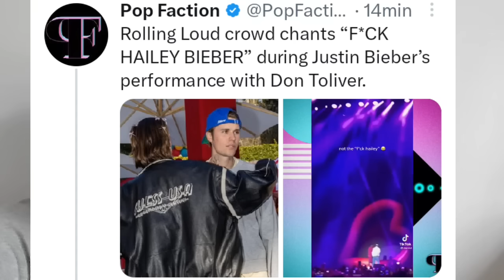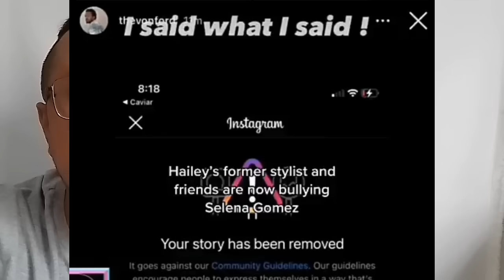Dona Hailey é VAIADA no próprio show de Justin Bieber após treta com Selena Gomez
Justin Bieber se apresentou com Don Toliver em festival de música, e os próprios fãs de Justin vaiaram a modelo e esposa Dona Hailey, após treta com Selena Gomez e mensagem de estilista. Últimas notícias e minha opinião sobre os assuntos.

Apresentação: Sean